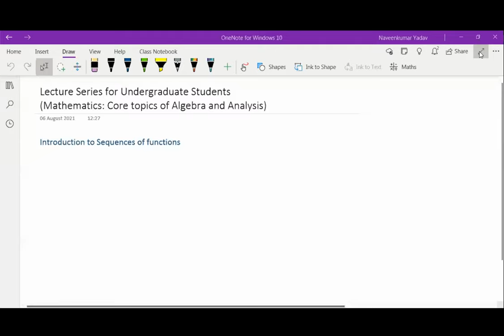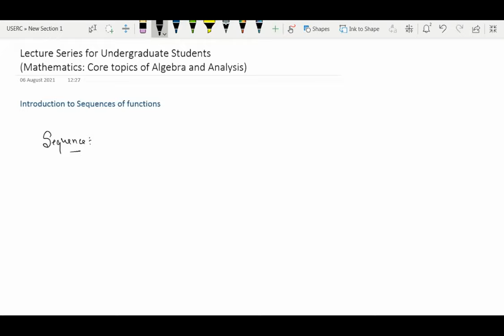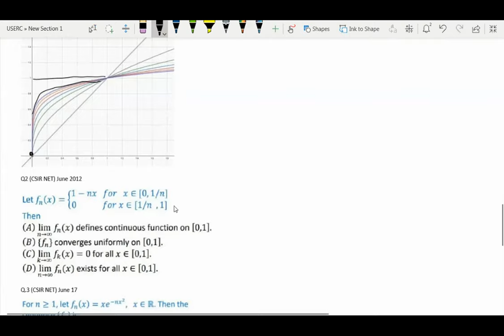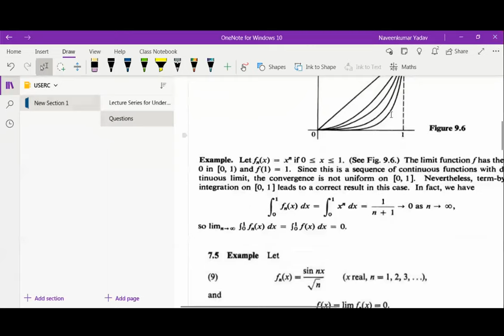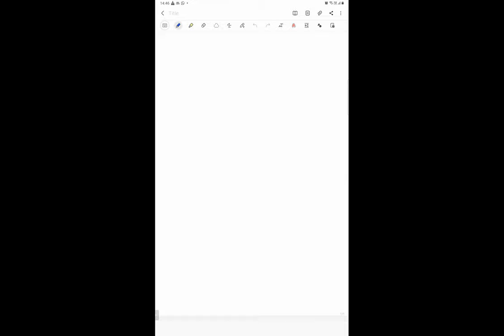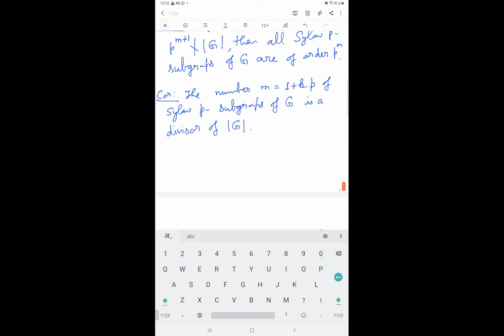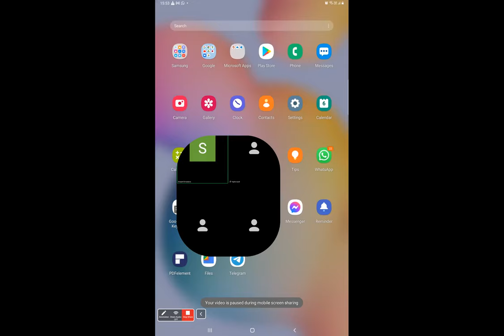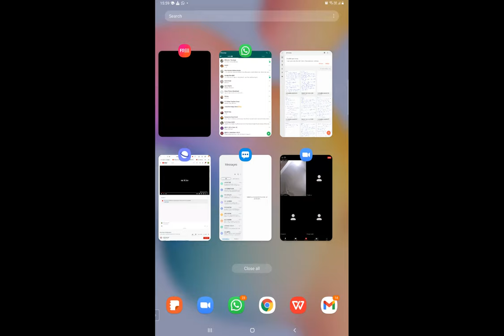Workshop on Mathematics Day 506 08 2021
Lecture Series for Undergraduate Students
Mathematics: Core topic of Algebra and Analysis